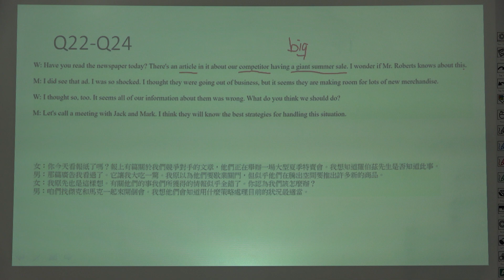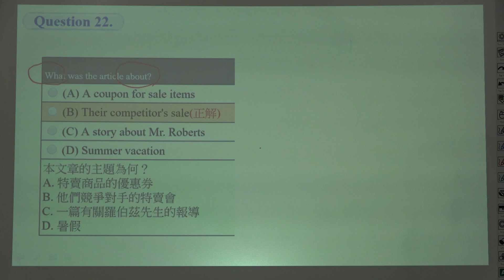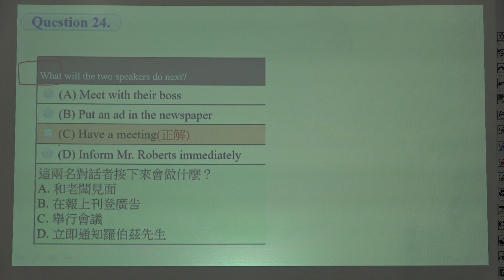【逢甲大學】多益模擬測驗第1回 第3部分 第22-24題